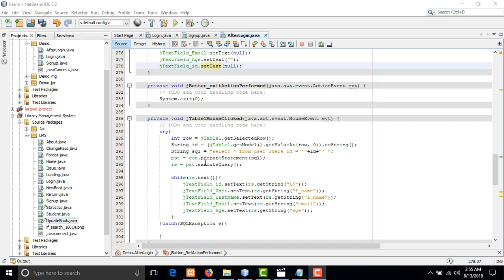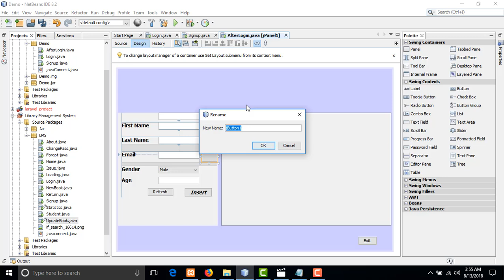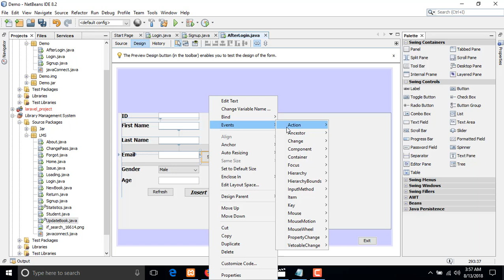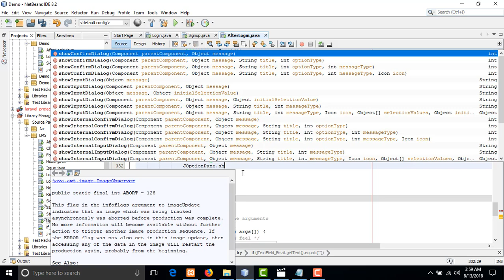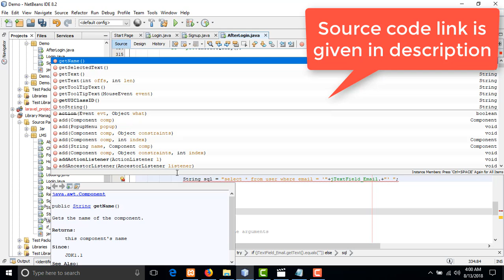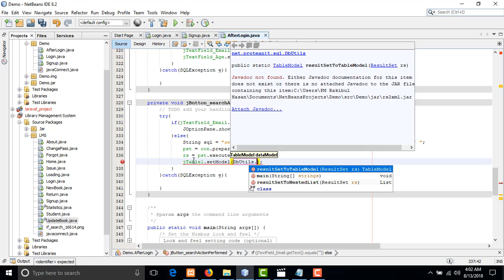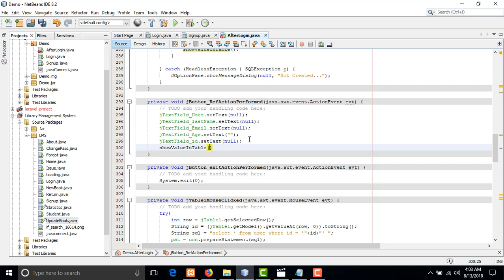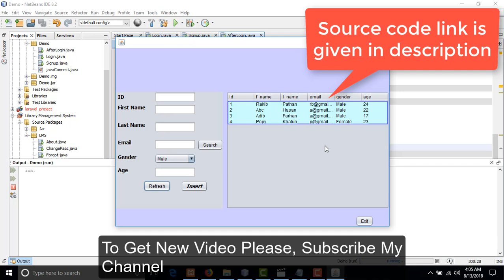How to Search value from jTable in java gui java gui tutorial for beginer java gui bangla tutorial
How to Search value from jTable in java gui or java gui tutorial for beginer or java gui bangla tutorial.